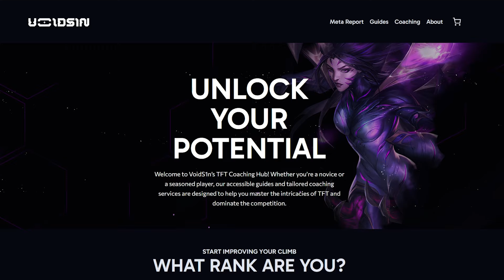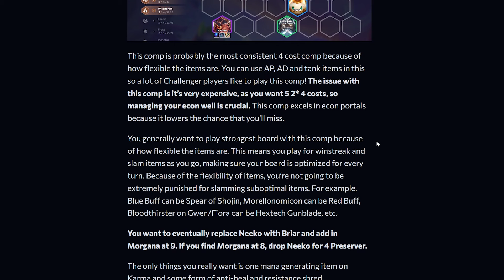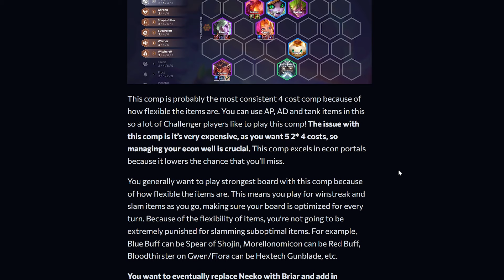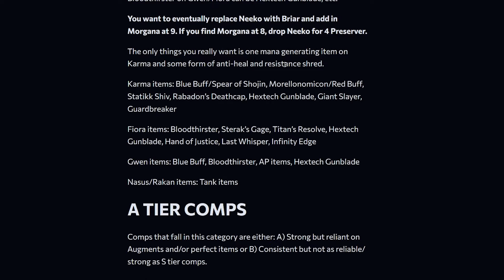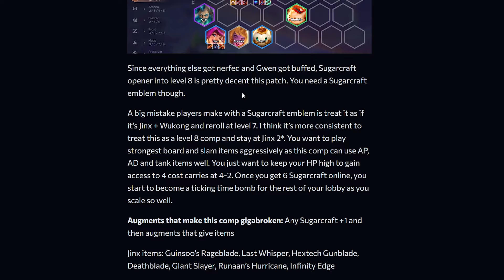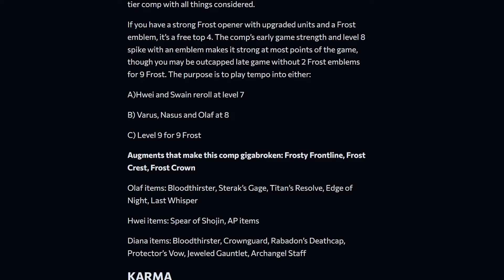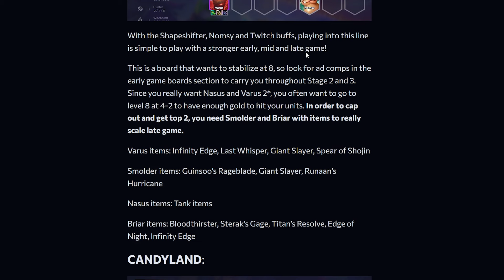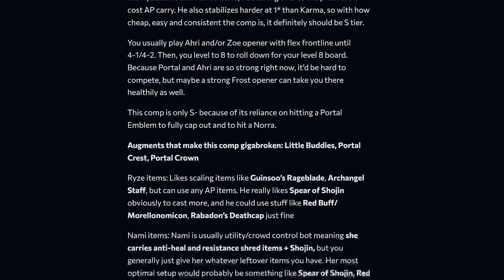5 GOOD Non-Reroll Comps You Should Play in Patch14.17b | TFT Guide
It's been a reroll meta for quite some time in Set 12, but 4 costs are making a comeback in Challenger!